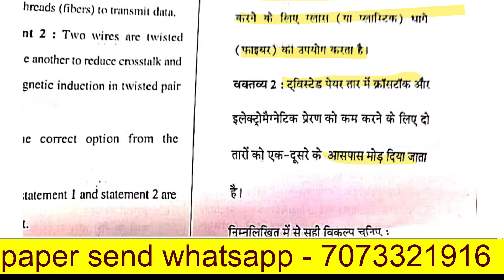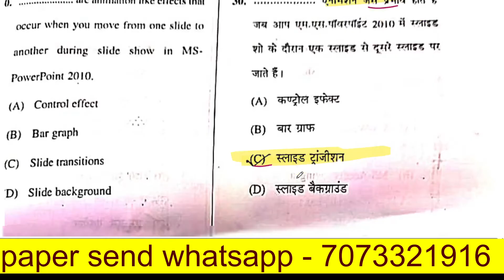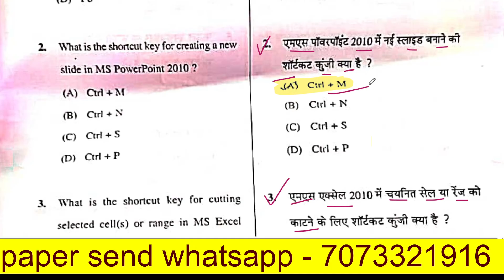rscit answer key 2023, rscit answer key download 2023, rscit answer key, rscit answer key may 2023,